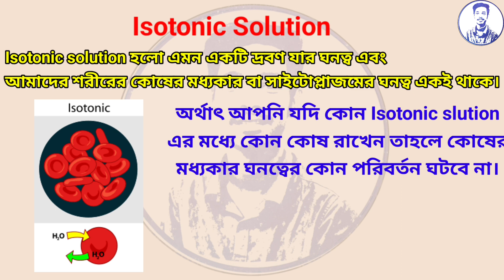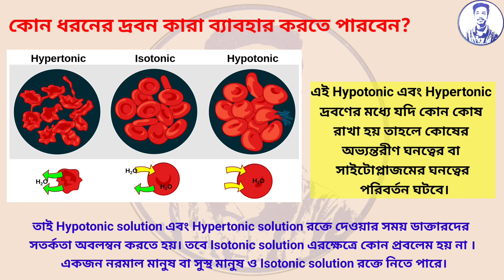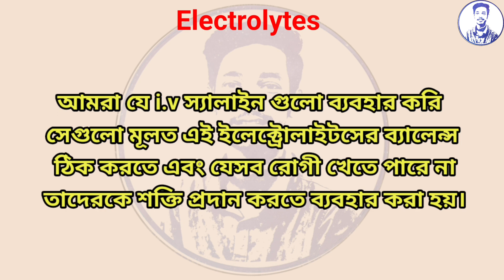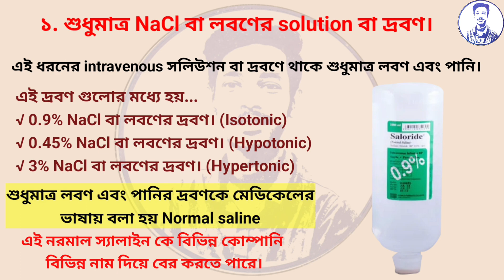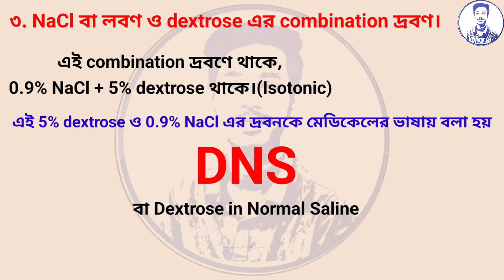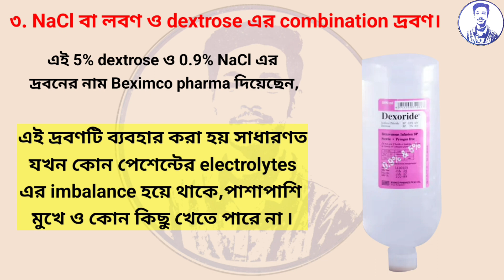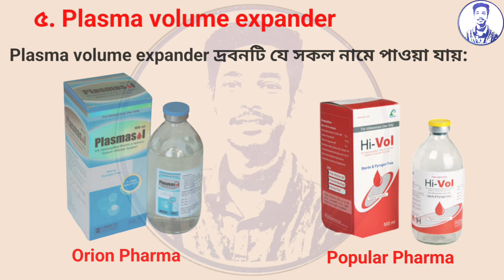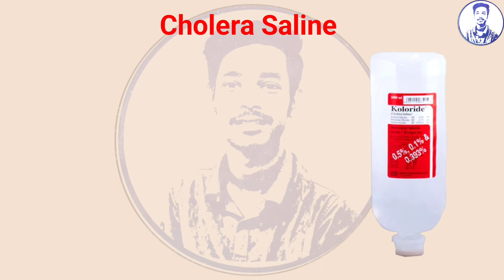আইভি স্যালাইন কত প্রকার ও কি কি? কোন স্যালাইন এর কি কাজ? কোন স্যালাইন কোন রুগীর জন্য?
আইভি স্যালাইন অর্থাৎ শিরায় দেওয়ার স্যালাইন আমাদের জন্য খুবই উপকারী।
একজন মুমূর্ষু রোগীর জীবন বাচাতে পারে এই স্যালাইন এবং এর সঠিক ব্যাবহার না জানলে একজন রুগীকে মৃতু কোলে ঢেলে দিতে পারে এই স্যালাইন। তাই এই স্যালাইন এর কি কাজ ও ব্যাবহার তা আমাদের সঠিক ভাবে জানতে হবে।

আমাদের যারা পল্লিচিকিৎসক, ফারমাসিস্ট, নার্সিং সহ যে সকল ভাই ও বোনেরা স্বাস্থ সেবায় নিযুক্ত রয়েছেন তাদের সকলকেই এই প্রতিটি স্যালাইন এর কাজ একান্ত জানা প্রয়োজন। কেননা জরুরী মূহুর্তে আপনার কাছ থেকেই রুগীর প্রাথমিক চিকিৎসা শুরু হয়। এখন আপনি যদি সেই প্রাথমিক পর্যায়েই রুগীকে ভুল স্যালাই বা ভুল চিকিৎসা দিয়ে থাকেন সেক্ষেত্রে রুগীর ভোগান্তি এর শেষ থাকে না এমনকি মৃতু পর্যন্ত ঘটতে পারে।

তাই আমি সেই চিন্তা করে এই ভিডিওটা তৈরী করেছি যেখানে স্যালাইন কত প্রকার ও কি কি, কোন স্যালাইন এর কি কাজ, কোন স্যালাইন কোণ ধরনের রুগীকে দেওয়া যাবে, কোন স্যালাইন কোন ধরনের রুগীকে দেওয়া যাবে না উক্ত বিষয় গুলো খুবই ভালোভাবে ব্যাখ্যা করা হয়েছে।

তবে সকল কিছু বুঝার জন্য অবশ্যই আপনাকে সম্পূর্ণ ভিডিওটি দেখতে হবে অন্যথায় শিক্ষার অপূর্ণতা থেকে গেলে সেটি আরো ভয়ংকর হয়ে দারাতে পারে।